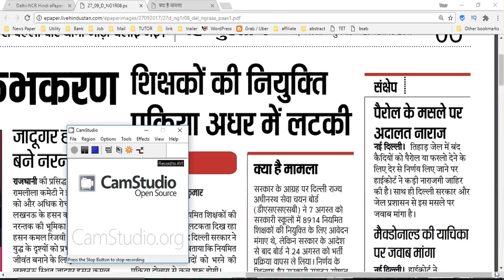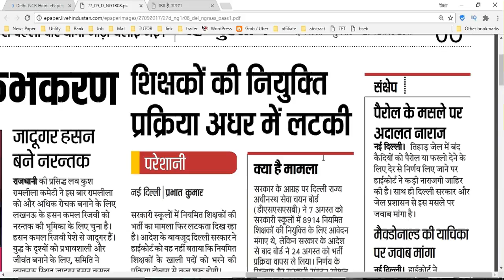DSSSB Teacher Vacancy update, Guest Teacher to get Benefit | YourOnlinePartner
CTET 2019 : Central Teacher Eligibility Test
AP TET 2019 : Andhra Pradesh Teacher Eligibility Test
TS-TET 2019: Telangana State Teacher Eligibility Test
SSA Assam TET 2019 :  Assam Primary Teacher Eligibility Test
BE TET. 2019 : Bihar Elementary Teacher Eligibility Test
MAHA TET 2019 : Maharashtra  State Teacher Eligibility Test 2019
UP TET 2019 : Uttar Pradesh TET Teacher Eligibility Test
Uttarakhand TET (UTET) 2019:  Uttarakhand Teacher Eligibility Test
WBTET 2019: West Bengal Teacher Eligibility Test 2019
SLST 2019: West Bengal State Level Selection Test 2019
Arunachal Pradesh TET : Teacher Eligibility Test
OSSTET 2019: Odisha Secondary School Teacher Eligibility Test न्यूज़ यहाँ से पढ़े